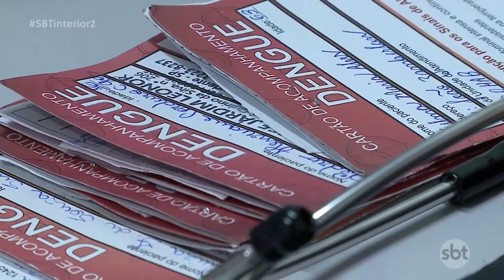Covid e dengue avançam em Prudente e autoridades de saúde alertam para casos de dupla infecção